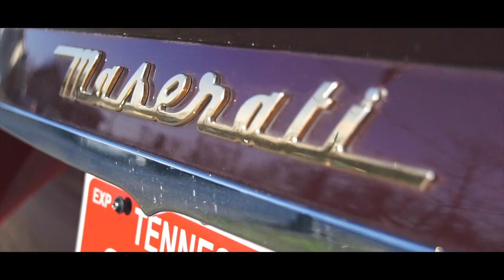BeHoward - God Want Us To Ball (Official Video)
BeHoward New Single GWUTB prod by Nasty Nyse. Video directed by iamjsweet.com. Follow BeHoward on all social media outlets @BeHoward615.